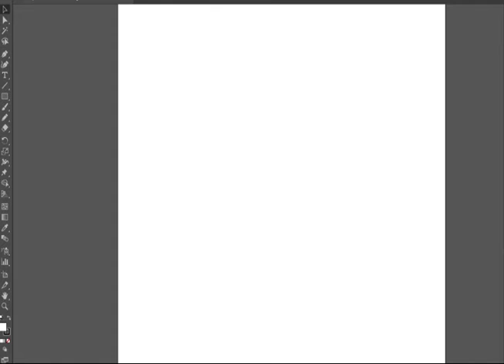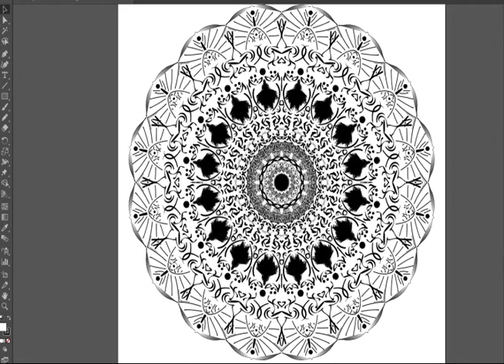18 19 p6 Mandala EmoryH